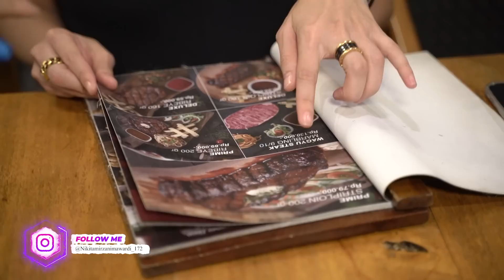THE BEST STEAK IN CILEDUG! RASANYA TERNYATA..?!